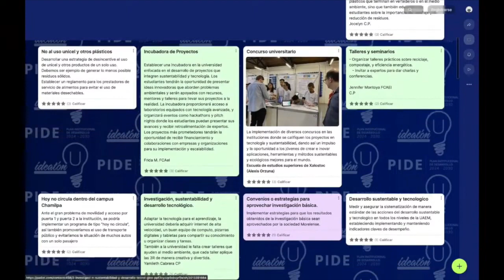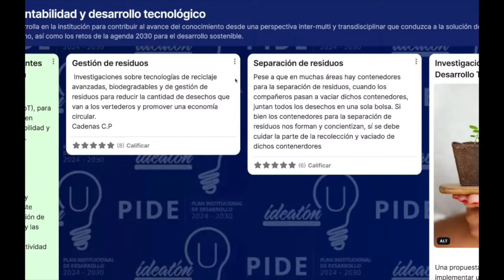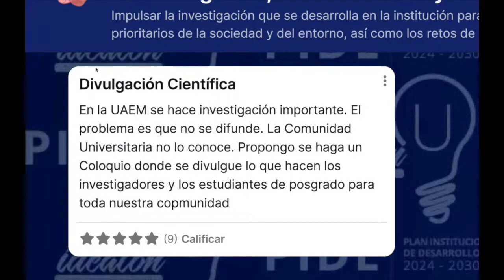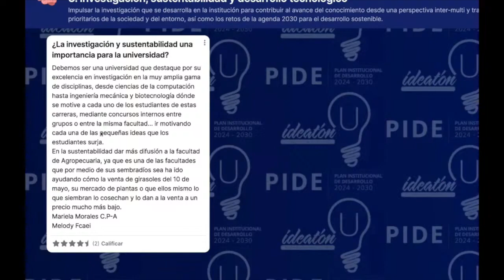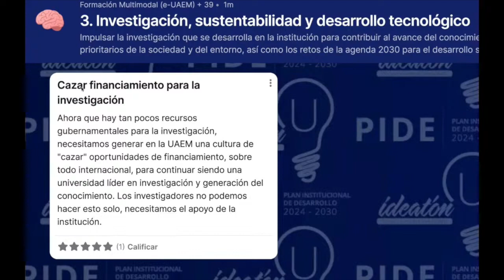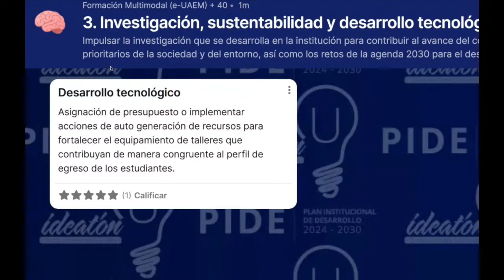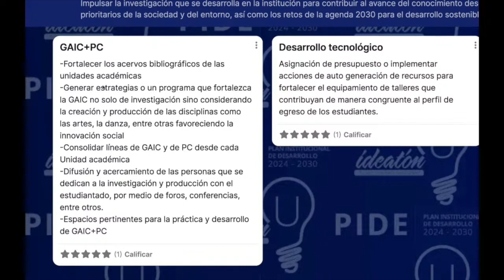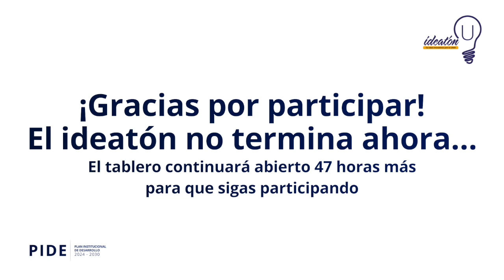Ideatón U 2024 - Eje 3 - Investigación, sustentabilidad y desarrollo tecnológico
En este video se menciona la importancia de promover la investigación en la institución. Esta investigación debe ser colaborativa entre diferentes áreas de conocimiento (inter, multi y transdisciplinar) para resolver problemas importantes en la sociedad y en el medio ambiente.

Además, la investigación debe estar alineada con los objetivos de la Agenda 2030 para el desarrollo sostenible.
Se busca que la investigación de la institución tenga un impacto positivo en el mundo.